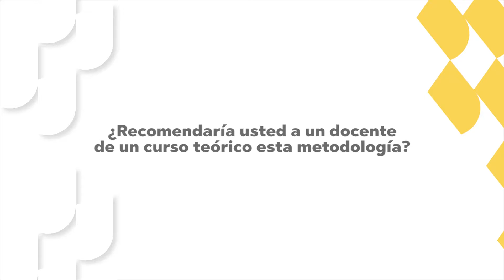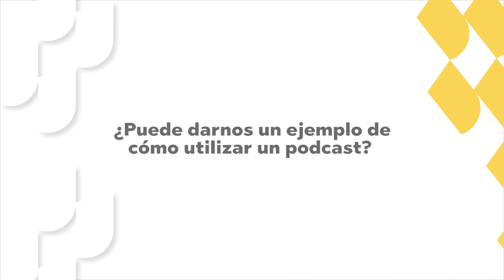Bryan Acuña, Mentor Tips